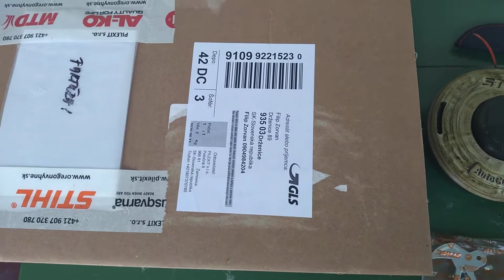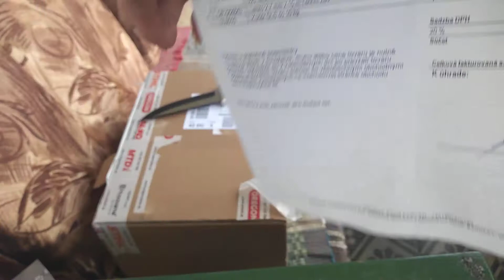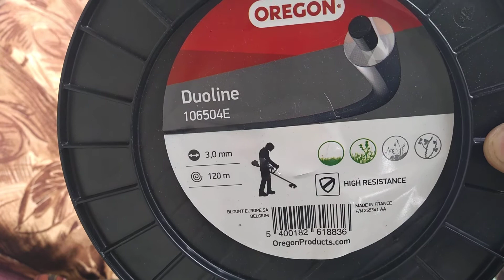OREGON Duoline 3,0mm and Techni 2,7mm i ordered mowing cables for my STIHL FS 490 C-EM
smaller video about ordering ropes on my Stihl FS 490 C-EM I was inspired by great master :

tim. 0:27-0:38